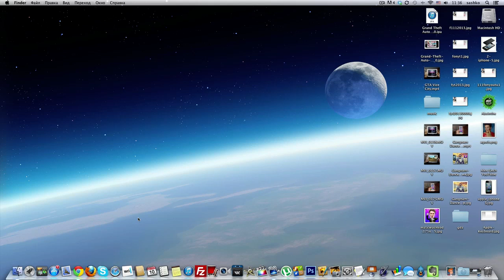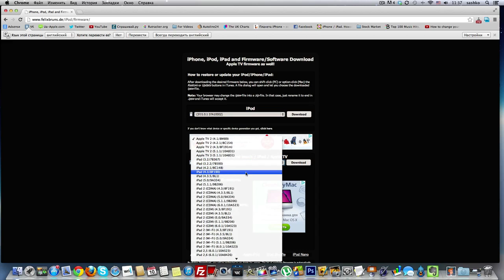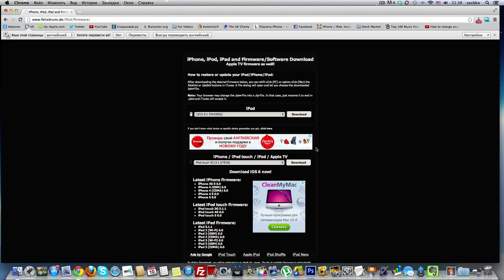Скачиваем прошивки для iPhone, iPad, iPod Touch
В этом видео я научу Вас скачивать для наших любимчиков iPhone, iPad, iPod Touch.